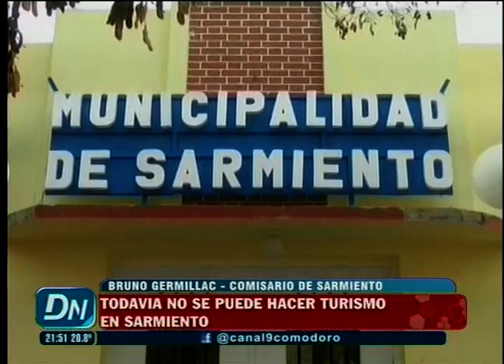Todavía no se puede hacer turismo en Sarmiento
Mas allá de las disposiciones al respecto a nivel provincial, todavía no es posible hacer actividades en Sarmiento con fines turísticos. El bosque petrificado permanece cerrado y la posibilidad de ir a pescar a los lagos también. Para ir a la ciudad, se debe gestionar desde acá un permiso municipal, que demora unas 72 horas en expedirse. Allí hay que especificar el lugar en que va a alojarse quien vaya desde aquí, pero las principales actividades que ofrece Sarmiento siguen cerradas para el turismo.